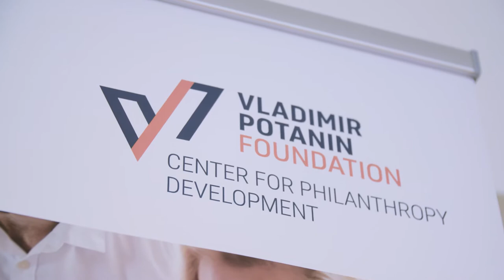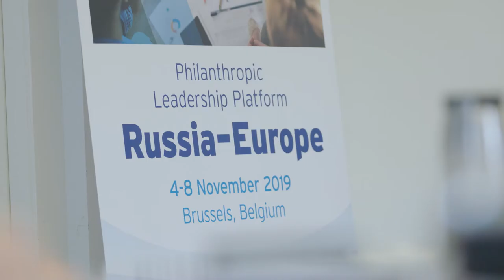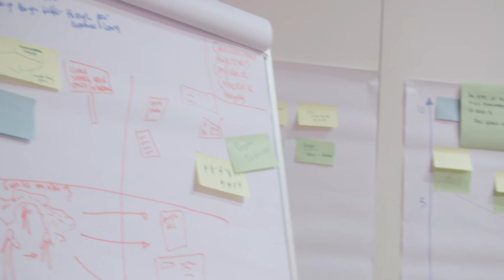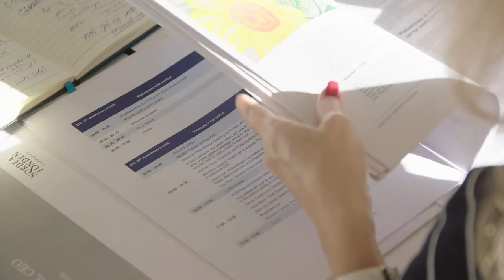Philanthropic Leadership Platform: Russia Europe 2019 Highlights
Highlights from the first edition of the Philanthropic Leadership Platform: Russia-Europe 2019. Undertaken in partnership with the Vladimir Potanin Foundation, the programme helped 20 participants focus on how philanthropic organisations can co-create, learn, adapt and scale lasting solutions to societal challenges from 4-8 November.